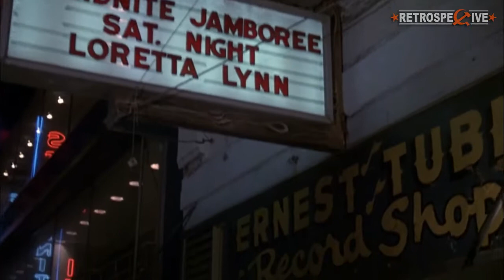Red Foley - Satisfied Mind (Coal Miner's Daughter) (1980)